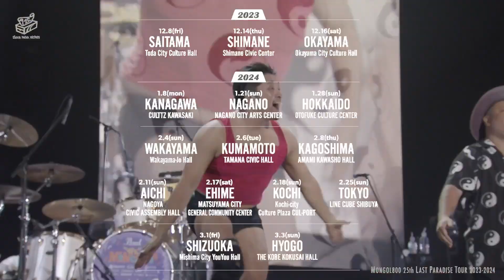【MONGOL800】25th LAST PARADISE TOUR 2023-2024告知動画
2024年2月6日(火)【熊本】玉名市⺠会館 大ホール
2024年2月8日(木)【鹿児島】奄美川商ホール(奄美振興会館)